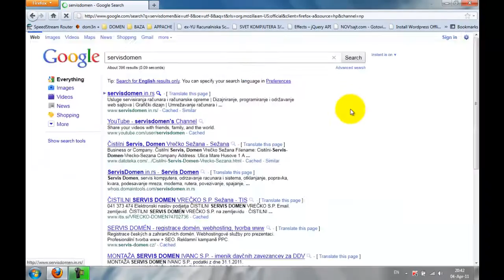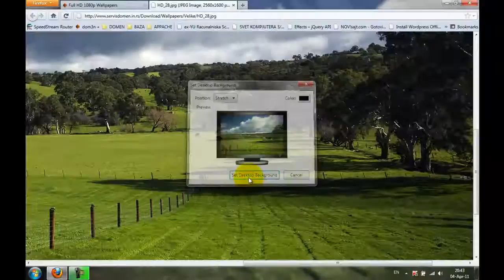Promena pozadine desktop-a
Promena pozadinske slike za desktop ( radnu površinu )